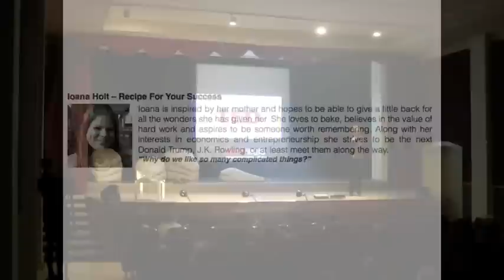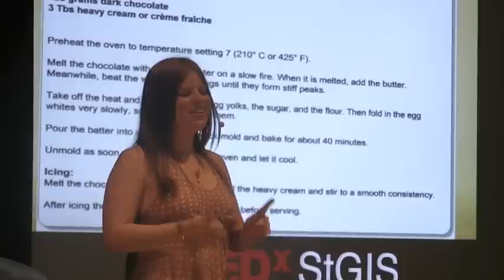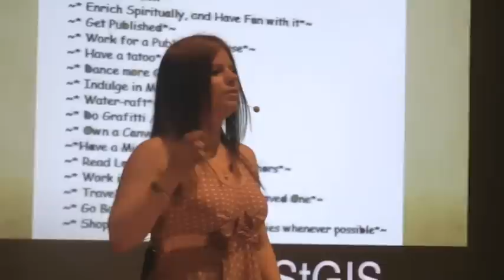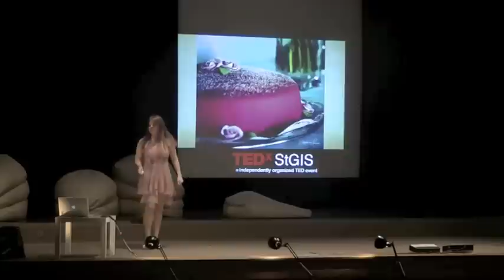TEDxStGIS - Ioana Holt - Recipe for Your Success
Originally presented March 10th, 2011 at St. Gilgen International School.
Ioana is inspired by her mother and hopes to be able to give a little back for all the wonders she has given her. She loves to bake, believes in the value of hard work and aspires to be someone worth remembering. Along with her interests in economics and entrepreneurship she strives to be the next Donald Trump, J.K. Rowling, or at least meet them along the way.

In the spirit of ideas worth spreading, TED has created a program called TEDx. TEDx is a program of local, self-organized events that bring people together to share a TED-like experience. Our event is called TEDxStGIS where x = independently organized TED event. At our TEDxStGIS event, TEDTalks video and live speakers will combine to spark deep discussion and connection in a small group. The TED Conference provides general guidance for the TEDx program, but individual TEDx events, including ours, are self-organized.